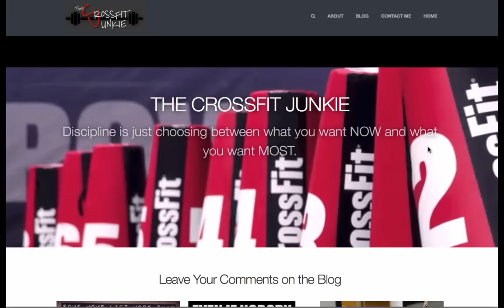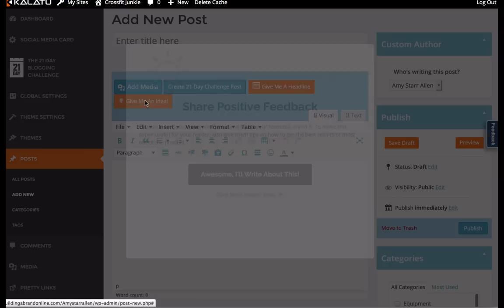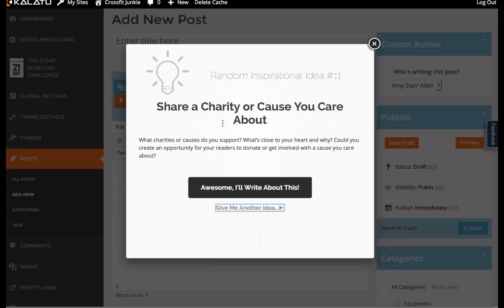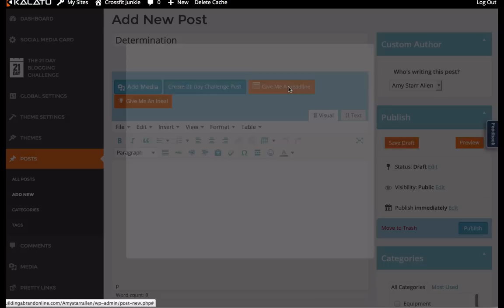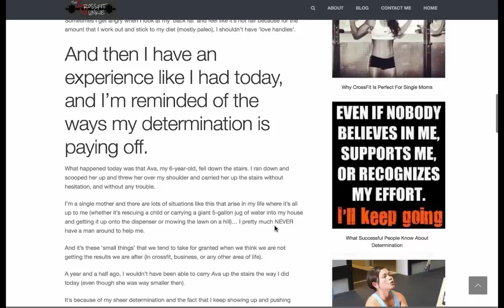How To Use the Kalatu Blogging Platform To Come Up With Blog Post Ideas & Headlines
Learn how to 'Cash In On Your Passion' and get on the early bird list for Kalatu now!

The other night it was 11pm and I was exhausted, but I had to come up with something to blog about since I committed to blogging every day for 365 days on the new Kalatu blogging platform (it's still in Beta but will be available to the public soon).

I was too tired to think of a topic, so I used this amazing feature of the Kalatu blog to come up with a topic AND a headline. I was then able to create an awesome blog post in about 5 minutes. Check out this video to see how this cool plugin works.

Need more info about Kalatu or want to get on the early bird list to grab yours once it's released? Go here (I'm throwing in some training too, so you'll be all set once you get your Kalatu blog):